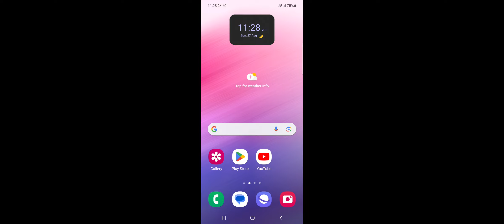Mr meat is a beef lover game and a devil man eat the beef